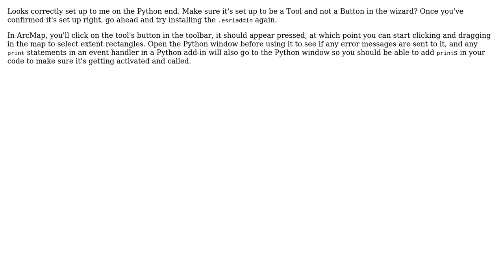GIS: Using onRectangle for user input in ArcMap/ESRI addin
With thanks & praise to God, and with thanks to the many people who have made this project possible! | Content (except music & images) licensed under CC BY-SA | Music | Images & others | With thanks to user Paul user Jason Scheirer user Italianhiker and the Stack Exchange Network Trademarks are property of their respective owners. You are responsible for your own actions.